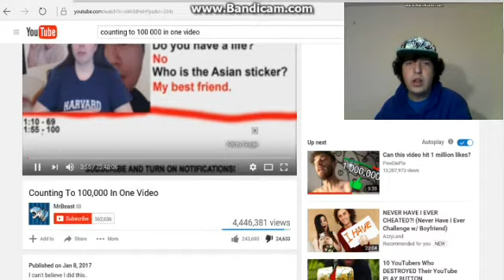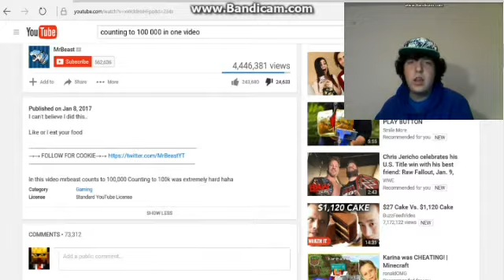Guy counts to 100,000 in one video??!!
please turn on channel notifacations to stay active and let me know your opionions about this video